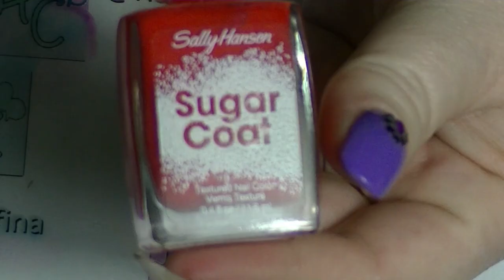Swatch My Collection - Part 11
Part 11 of my nail polish collection